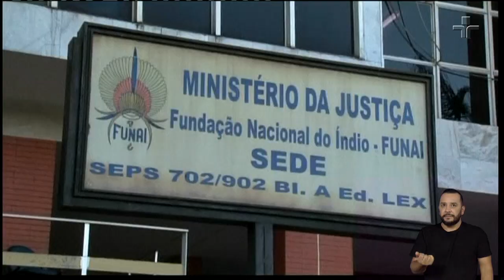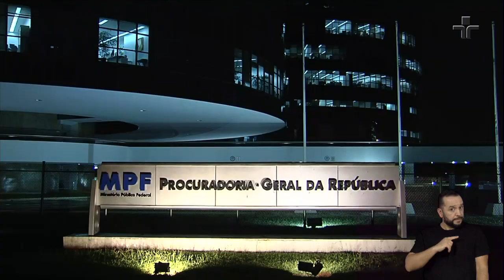Repórter Eco | 02/05/2021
No Repórter Eco deste domingo, conheça o projeto piloto que deve tornar a cidade inglesa de Oxford a primeira do mundo a buscar um nível zero de emissão de poluentes por veículos; você acompanha também uma conversa exclusiva com Ricardo Galvão, um dos mais importantes cientistas brasileiros; e ainda, pesquisa comprova que o Brasil, campeão em biodiversidade, tem também a maior diversidade de plantas nativas do planeta.